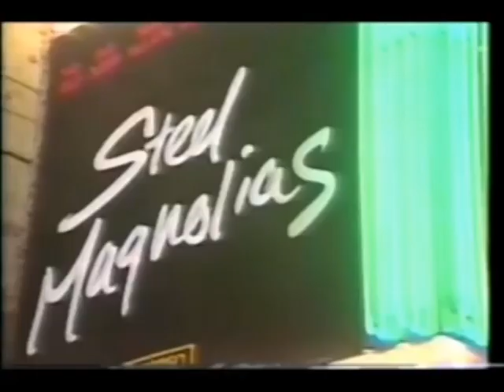Steel Magnolias TV Spot #1 (1989) (windowboxed)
TV spot #1 for the film Steel Magnolias from 1989. Windowboxed.